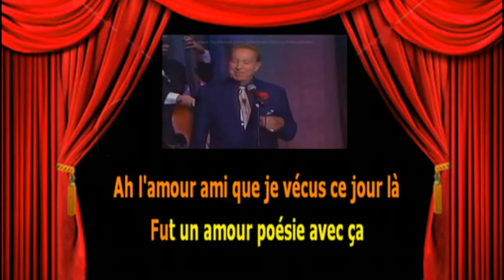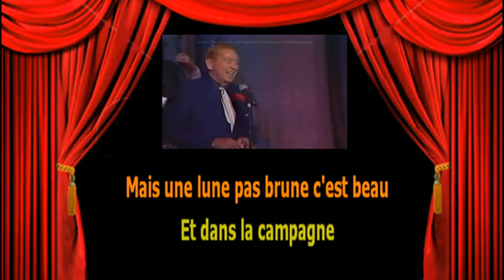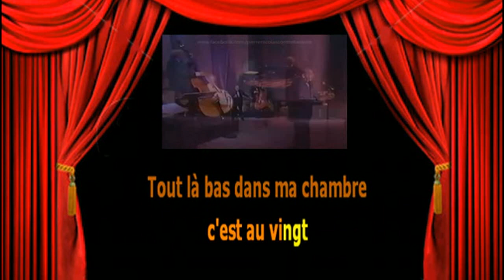Karaoké Charles Trenet Il y avait des arbres